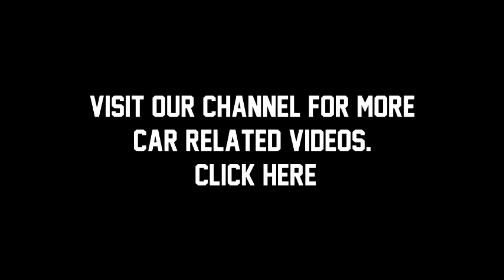Drag racing great save on back wheels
Závodní Mustang se zvedne na zadní a řidič jen tak tak zabrání nehodě.
Pokud vás zajímá svět aut a vše s ním spojené, koukněte na stránky